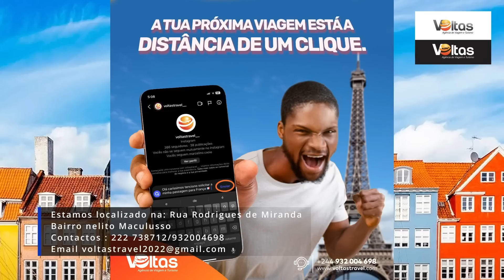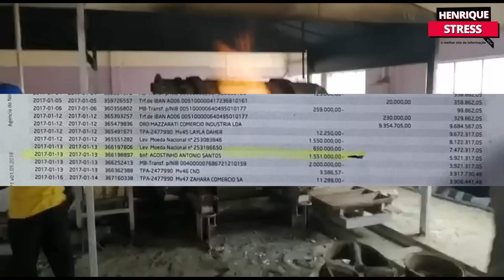empresário libanês e enganado pelo juiz a gostinho ex-juiz do tribunal supremo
empresário libanês e enganado pelo ex-Juiz conselheiro do Tribunal Supremo de Angola Agostinho Santos